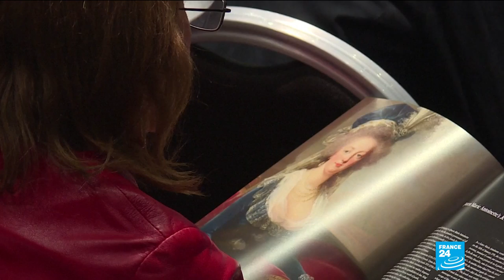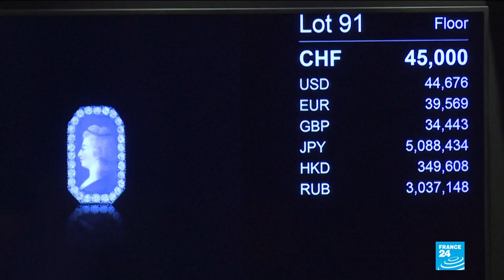Marie Antoinette's necklace sells for a record-breaking $36 million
A fierce bidding war for a pendant that belonged to Marie Antoinette has taken place. A pearl and diamond necklace, that had been valued at two million dollars, has been sold at a record-breaking 36 million dollars. It was part of a major collection of jewelry, some of which hadn't been seen in public in 200 years.